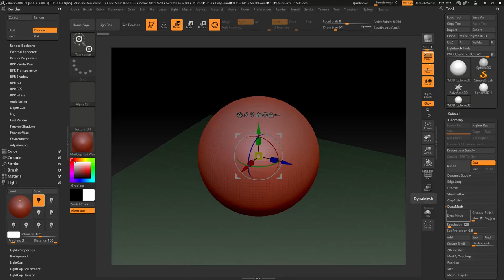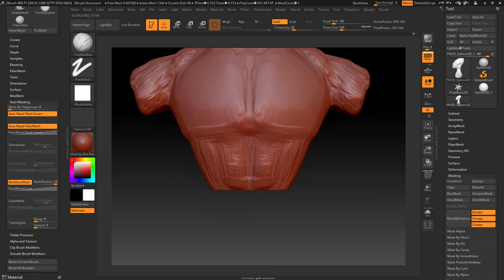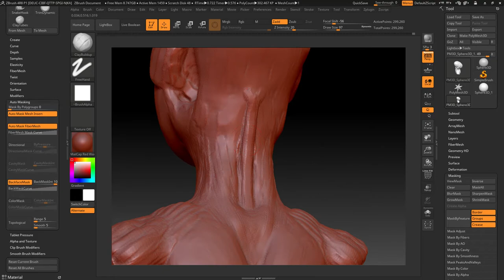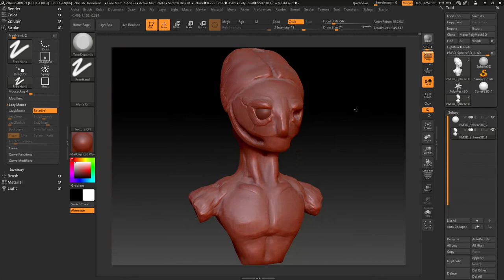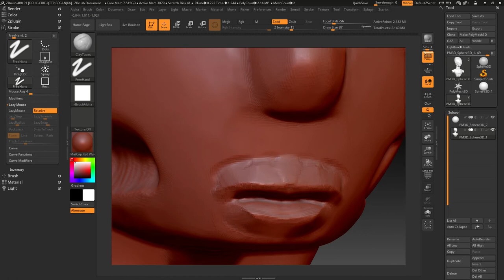Quick Sculpt - Alien Bust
Just a quick sculpt. My second ever using my new XP-Pen Artist 13.3.
Don't judge the lips too harshly. I'm not very practiced in that area. I'll get better, I swear!